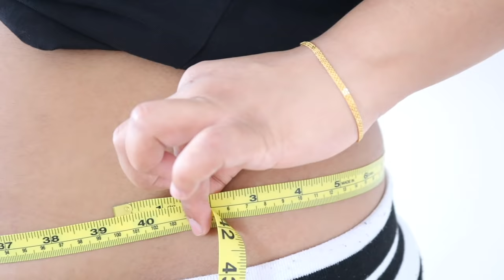Smaller waist in 2 weeks? STOMACH VACUUMS for 2 weeks!!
Hey everyone, In todays video I did STOMACH VACUUMS for 2 weeks. After the 1 week challenge I thought it would be very interesting to see what the results would be like for 2 weeks so here it is. Please watch the video to find out!! ❤️ Thank you!!💕

✤Favourite sleep mask gift set

✤Support my sisters book by purchasing
How to do Stomach Vacuums  - Tutorials

My name is Ragini and this is my way of expressing myself through my videos. I've been battling anxiety, hence, I'm not social. I am using this as a platform to express my creative skills and passion virtually rather than physically.  On this Channel, you will find videos on Beauty, Fashion, Self-care, DIYs and even workout challenges which is my way of slowly working on my health and fitness by challenging myself to boost my mental health wellbeing and physical. I also make experimental videos to share with you all my results in hopes it can be useful for you all too.

I am not a Professional health or Fitness expert. If you do attempt any part of this video, please do so on your own risk as I do not guarantee results. This channel is not responsible for any actions taken/caused.This video is not sponsored.